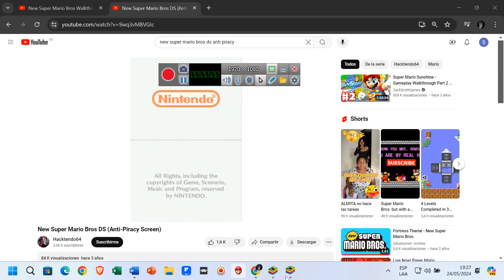FreeCell Microsoft Solitaire Collection TAS 0:52